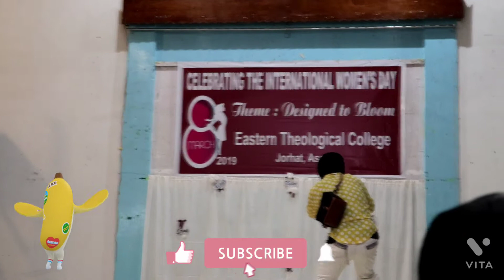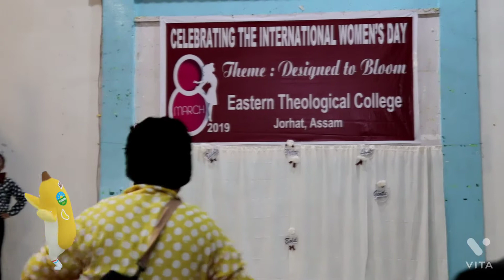Doctoral students-rangni chrokmesokgipa